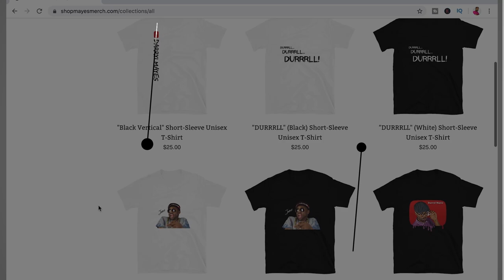WORKING IN CUSTOMER SERVICE BE LIKE (PART 2) | FUNNY!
WORKING IN CUSTOMER SERVICE BE LIKE (PART 2)
You all asked for it and so here it is!!
If you work in customer service... God bless you lol!
Y'all deal with this every single day and I am so sorry hahaha!
keep your head up and pleeeeeaasseee... don't go off on anybody haha!

Shopmayesmerch.com